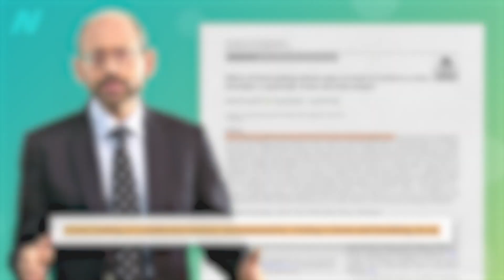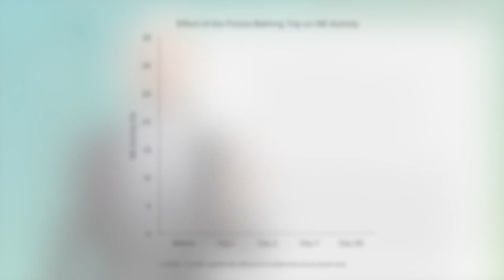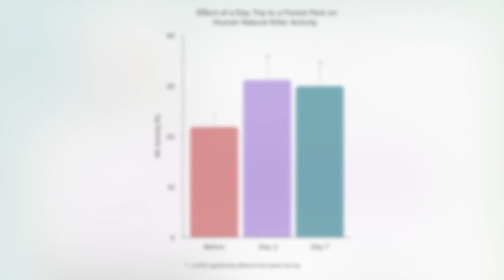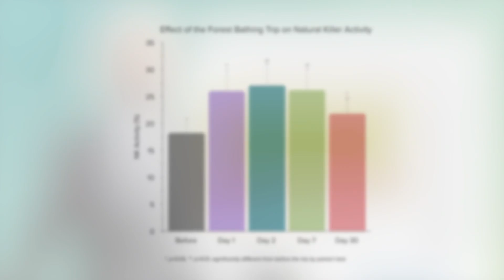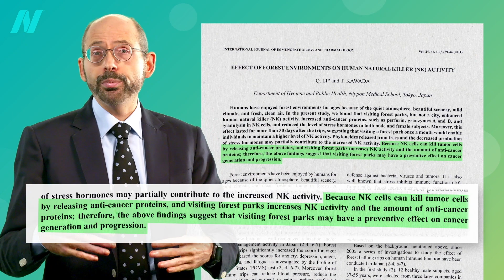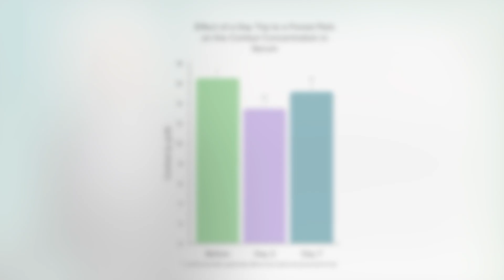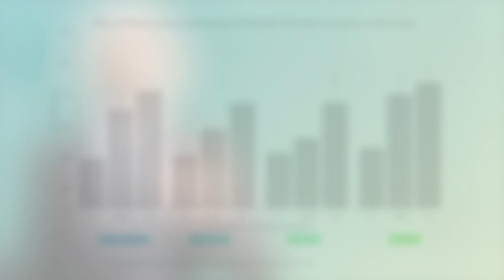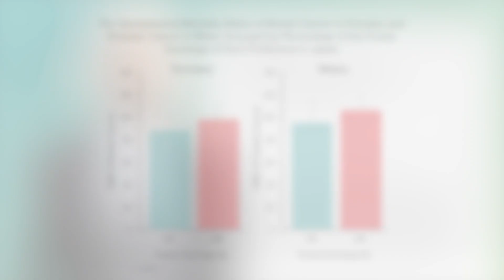Friday Favorites: Boosting Anticancer Natural Killer Cell Function with Forest Bathing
Visiting a forest can induce a significant increase in both the number and activity of natural killer cells, one of the ways our body fights off cancer.  Can the aroma of wood essential oils replicate the immune-boosting effects of walking in a forest?

The video I mentioned is Are There Health Benefits of Spending Time in Nature?

The original videos aired on January 13 and 18, 2021

Have a question about this video? and someone on the NutritionFacts.org team will try to answer it.

Want to get a list of links to all the scientific sources used in this video? You’ll also find a transcript and acknowledgements for the video, my blog and speaking tour schedule, and an easy way to search (by translated language even) through our videos spanning more than 2,000 health topics.